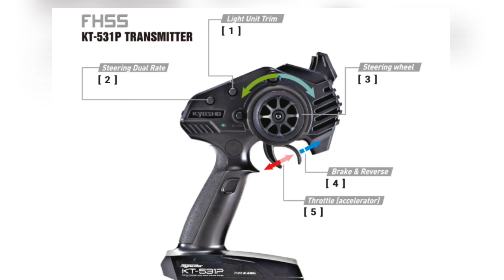Kyosho Mini-Z 4x4 Readyset Jeep Wrangler Unlimited Rubicon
What's up Everyone! Welcome back to the channel. We will have RC Product Reviews, Unboxings, Tutorials and Vlogs.